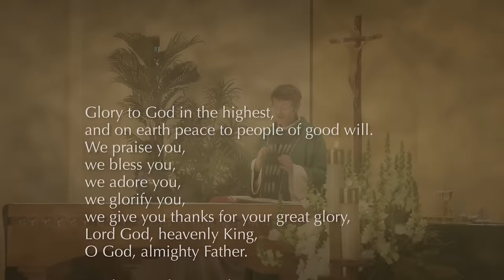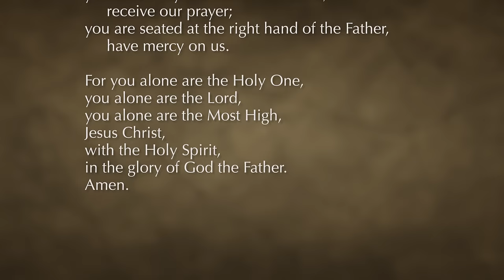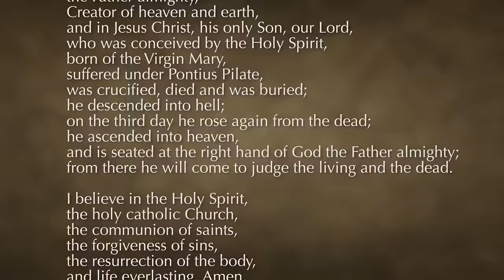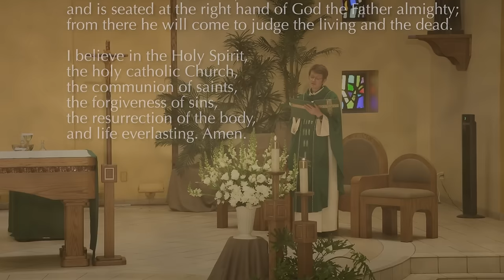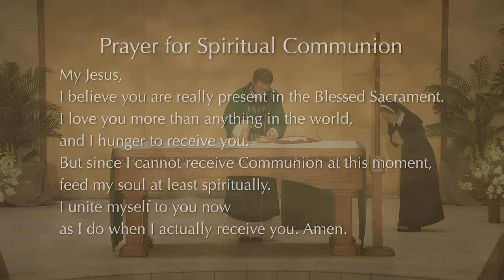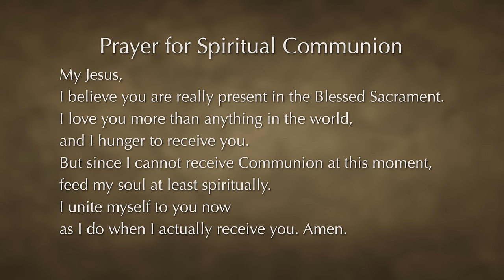Roman Catholic Mass for October 22nd, 2023: Twenty-ninth Sunday in Ordinary Time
To help keep these Masses online and on the air, please and choose "Mass on TV."

Roman Catholic Mass for the Twenty-ninth Sunday in Ordinary Time at St. Elizabeth Ann Seton with Fr. Jacob Knee, Chaplain at Bishop Gorman High School in Las Vegas, Nevada. The music is by Stephanie Logan, Cantor, and Brian Hicks, Pianist. The readings are proclaimed by Tom Stava.